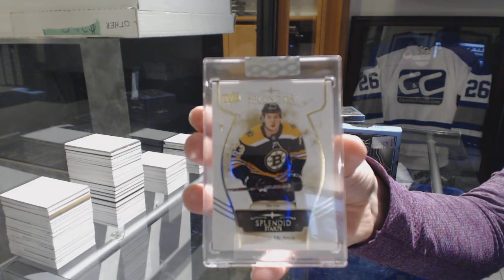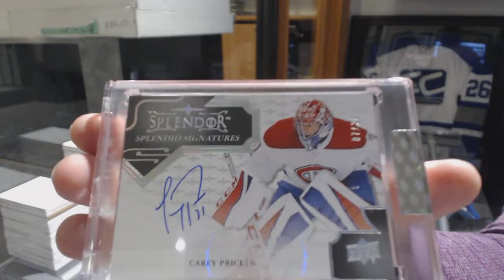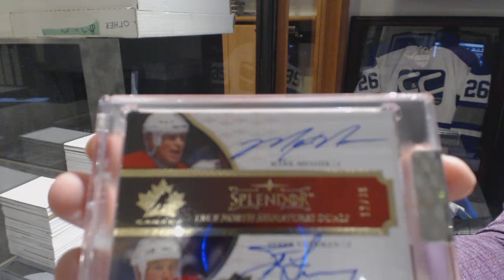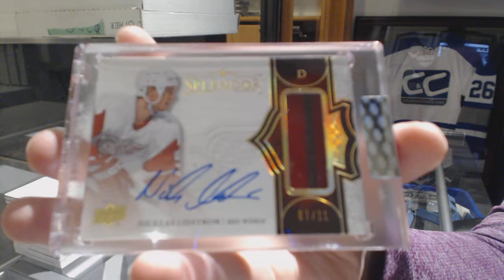17-18 Upper Deck Splendor Hockey 4 Box Break - C&C GB #9108